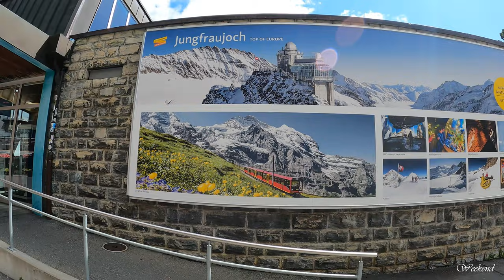Mürren | a Car-FREE ⛔️ Village in Switzerland 🇨🇭Swiss Alps Village 🏔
The mountain village of Mürren lies at 1650m above sea level and leaves a lasting impression on visitors, with its authentic wooden chalets and the breathtaking view of the Eiger, Mönch and Jungfrau. In Mürren you will spend an unforgettable holiday away from the hustle and bustle. A 30 minute cable car ride takes you to the summit of the 2970m high Schilthorn, where you may enjoy the spectacular 360° view of the mountain world. Feel the unity of nature, benefit from a wide range of excursions and sporting opportunities with your family all year round, or be pampered from head to toe in the Alpine Spa Mürren.

Two routes lead to the idyllic mountain village of Mürren. From Lauterbrunnen, take the cable car to Grütschalp and continue on the charming and nostalgic train to Mürren. For more thrills, take the spectacular aerial cable car from Stechelberg via Gimmelwald to Mürren.